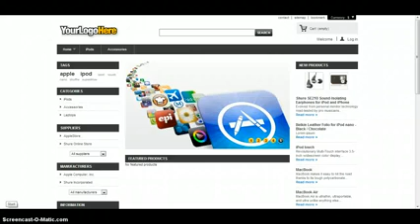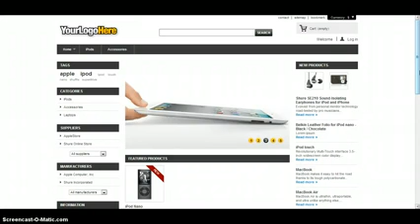Fremhævede varer Prestashop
Se her en video hvordan du fremhæver dine varer i prestashop.